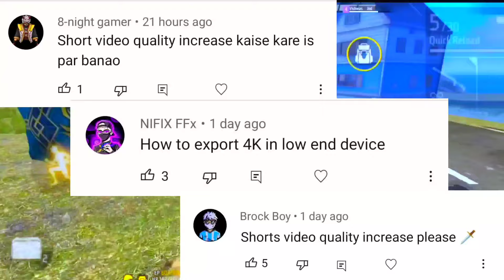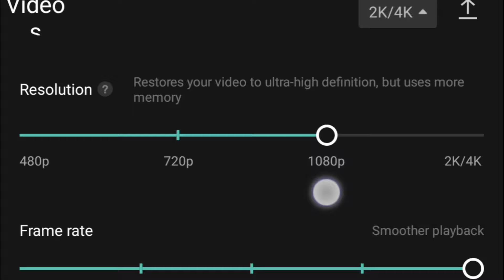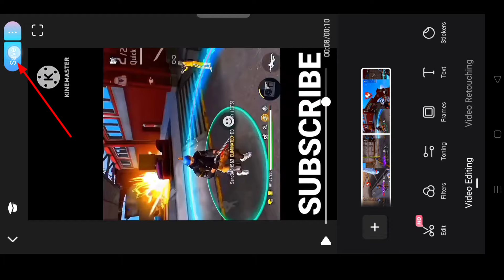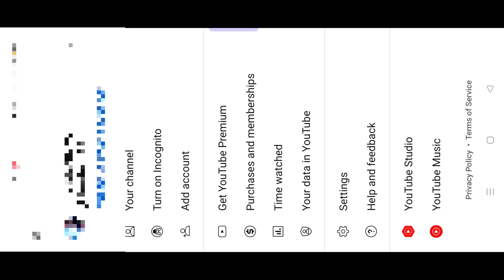How To Increase Free fire Shorts Video quality / upload 4k short video - wizard 99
How To Increase Free fire Short Video quality / upload 4k short video - wizard 99
Upload Short Video Without Loosing Quality

@Vishwas Rai @DJEXO @T X N   FF